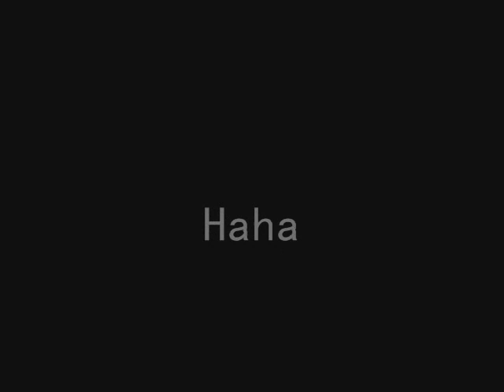Rock Band 2 Gold Star FC Hardest Song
I FC'd the Hardest Song on Rock Band 2. Couldn't believe I did it.